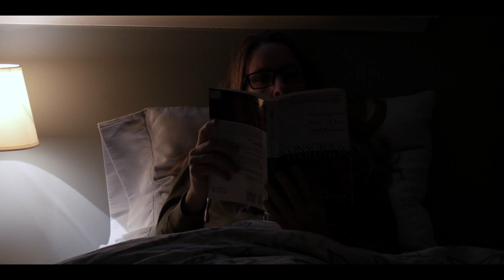The Repression | Student Horror Film | 2020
This film was made as part of a high school senior project.

A therapist starts seeing a dark version of herself after creating a painting of her recently deceased daughter.

Directed by:
Jack Grant-Roberts
Written by:
Jack Grant-Roberts
Editing by:
Jack Grant-Roberts
Casting by:
Jack Grant-Roberts and Ariella Sebba
Main Cast:
Jamee Brotherton, Shonna Morgan, Kelly Chan and Nazanin Shoja

ABOUT GRANT-ROBERTS PRODUCTIONS:
Grant-Roberts Productions is a student owned production company, based out of Vancouver, Canada. The company was founded by Jack Grant-Roberts.